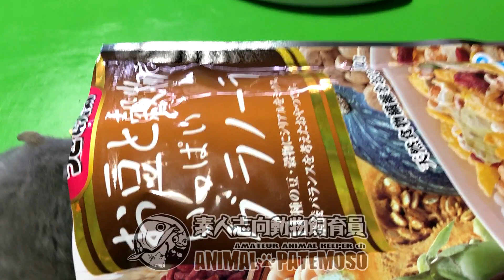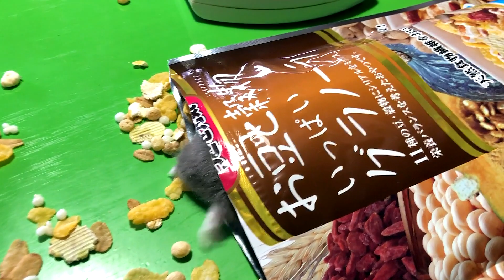ジェリーが現れた!!10【ハムスター】【hamster】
寒さ対策
暑さ対策
床材
トイレの砂
ランニング ホイール

アニマル・パテモソのマグカップ販売中!

アニマル･パテモソは1ヶ月20000円のお小遣い制で
アクアリウムをやっています。

猫は2匹とも昔の同居人が2名が各1匹ずつ
別れるときに置いていきました…。
猫を飼いたがる女性とは、もう付き合いませんｗ

OP曲
Pushing_the_Stone/Silent Partner

挿入曲
Disco_Ball/Stuart Bogie
Strut_Funk/Stuart Bogie
Spider_Juice/Silent Partner
Suddenly/Otis McDonald
Dub_Spirit/Jingle Punks
Out_for_BloodJingle Punks
その他YOUTUBEオーディオライブラリを使用

ED曲
gunka/Takumi Higashi

SE音源
全曲無料・フリー音楽素材/魔王魂